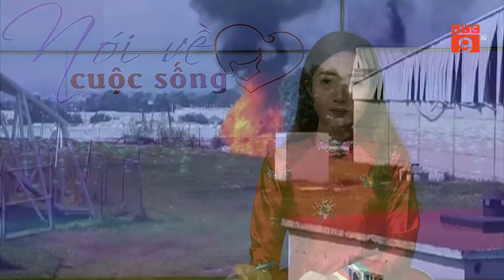MEXICO: NỔ ĐƯỜNG ỐNG DẪN DẦU, 16 NGƯỜI THƯƠNG VONG | VTC9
VTC9 | MEXICO: NỔ ĐƯỜNG ỐNG DẪN DẦU, 16 NGƯỜI THƯƠNG VONG